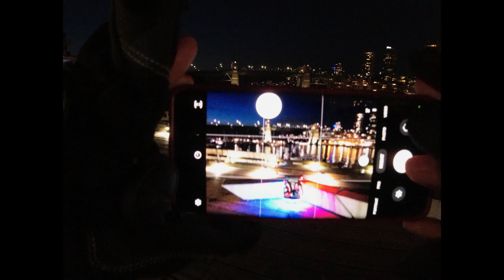Seawalls downtown 28km - Aug 16, 2024 - Veteran Sherman